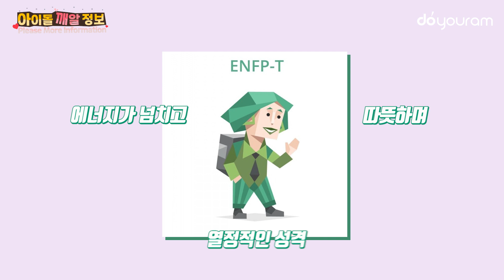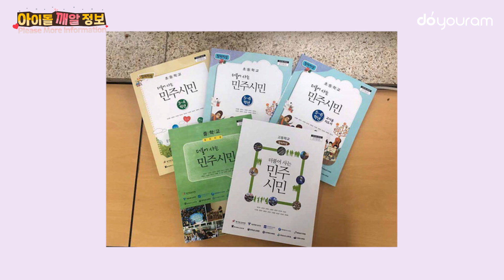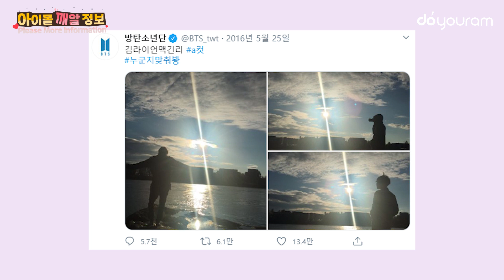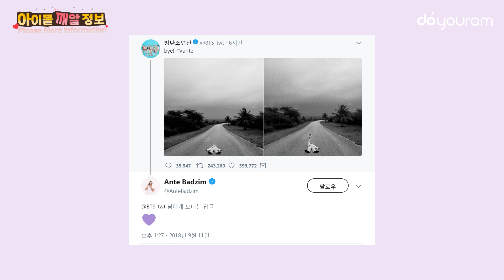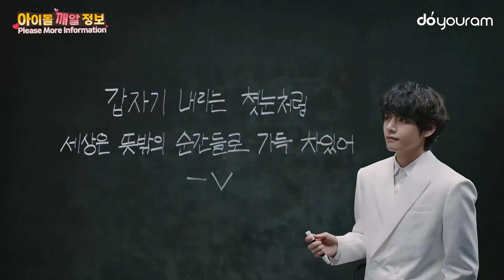BTS 김태형, 나보다 더 잘 아는 사람 있으면 여기 와 봐! (방탄소년단 뷔 TMI) (Eng Sub)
💜💜 방탄소년단 뷔, 김태형 EVENT 💜💜

이 영상에 나온 뷔의 여러 TMI들을 제외하고!
영상에 나오지 않았던 태형이의 성격, 정보, TMI을 댓글에 적어 주세요!
정성스럽게 적어 주신 분들 중 추첨을 통하여서
총 3분에게 선물을 드립니다!

💘 선물 1 : 정품 아미밤 Ver.3
💝 선물 2 : Mic drop 후드티 (사이즈 M, L, XL 중 선택 가능)
💖 선물 3 : Mic drop 후드티 (사이즈 M, L, XL 중 선택 가능)

💜💜 두유람 YOUTUBE 커뮤니티 탭으로 당첨자 발표가 납니다. 구독 버튼을 눌러 두시면 더욱 빠른 확인! 가능합니다! 💜💜

💕당첨자 발표: 2020년 5월 13일
💕당첨자 발표는 두유람 커뮤니티 탭을 꼭 확인해 주세요!!!

💕당첨자가 기한 내에 경품 미수령 할 시, 재추첨을 통하여 새롭게 당첨자를 선발합니다. 💕

아이돌 깨알 정보, Please More Information의 오늘 주자는 바로 방탄소년단의 뷔! 김태형입니다.

태형이는 언제부터 가수가 되고 싶었을까요?
태형이는 우주에 별 하나를 가지고 있는 진짜 우주 대스타!?
태형이의 사소한 습관, 성격, mbti, 취미들까지!

여러분들이 알고 있는, 알고 싶은 김태형에 관련된 정보들을 모아 봤습니다!

혹시나 알려 주고 태형이의 정보가 있다면, 댓글 다시고 이벤트에도 꼭! 참여해 보세요!